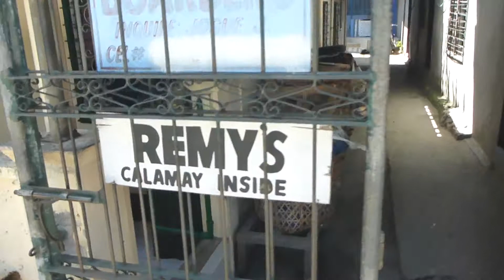The way to Remy's calamay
Way to Remy's calamay from Jagna public market